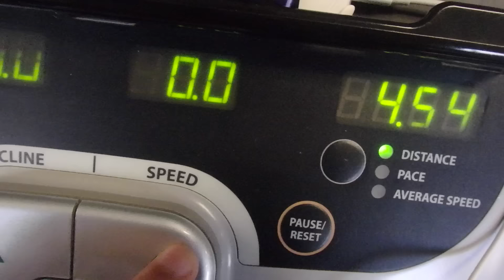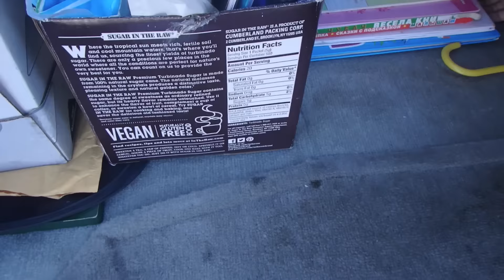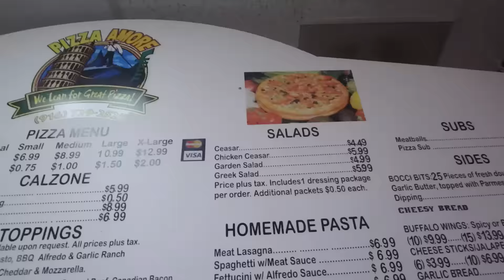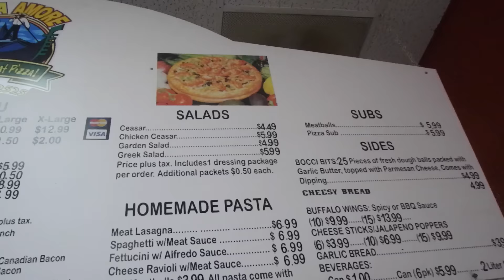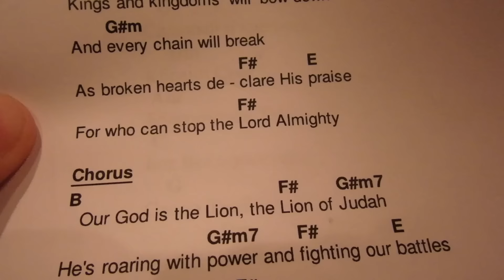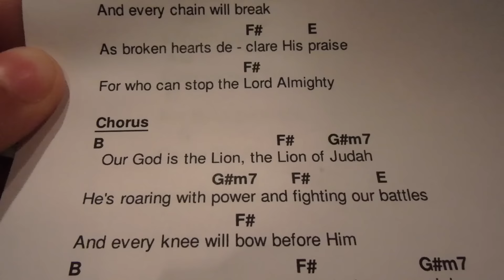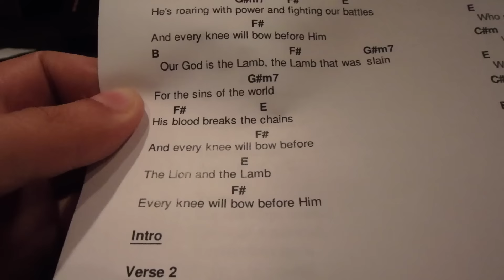США. Мне передали ПРИВЕТ по РАДИО! Что я решила с фитнесом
Periscope @mary_sun7 - Mariia Karpenko

Смотрите также:

USA. Бесплатное образование в США. Особенности американской школы

США, Блоггер,Америка,USA,Калифорния